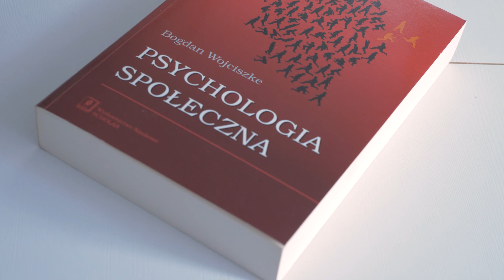# Social Psychology - Bogdan Wojciszke (Researchers of SWPS University)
About the series “Researchers of SWPS University”

SWPS University is a leading research center in Poland. Results of our research find numerous practical applications in education, business organizations, and public administration. These discoveries require drive, courage, dedication, responsibility, and years of hard work. We would like you to meet the people behind the projects, see the research centers where they work, and discover the fascinating world of science, which improves the quality of life.

In this video, Bogdan Wojciszke, a social psychologist from SWPS University’s Faculty of Psychology in Sopot, talks about his research on human perception of others, i.e. how we perceive other people and how we form moral judgements about them.

This project is financed by the Polish National Agency for Academic Exchange under the Welcome to Poland programme (2020).